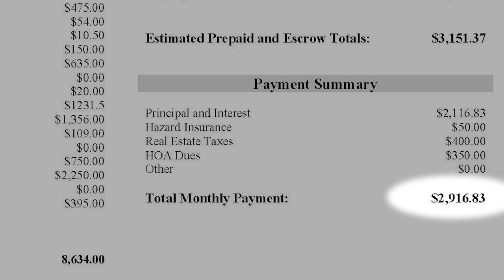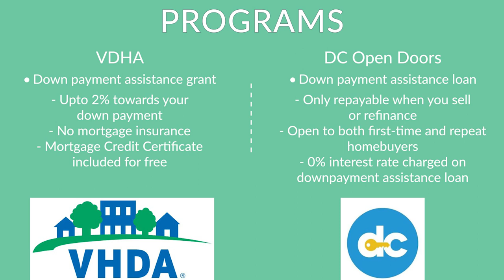Kay Houghton American Dream Segment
Are you thinking about buying a home in Washington DC, Virginia, or in Maryland? If so, please tune into Kay Houghton's recent American Dream segment and learn more about home buying opportunities in our area!